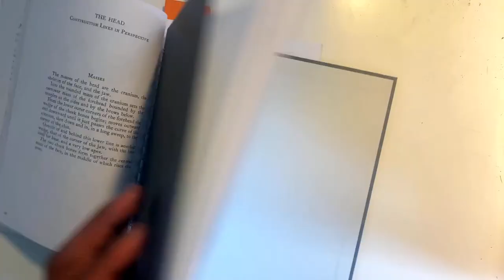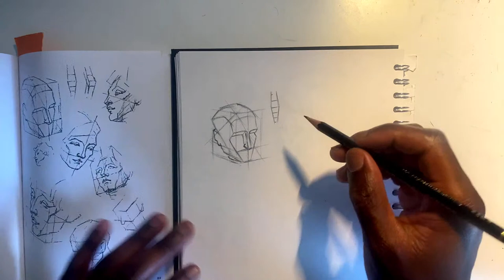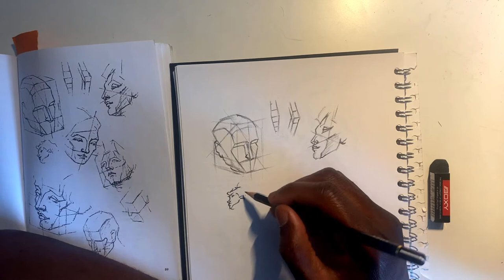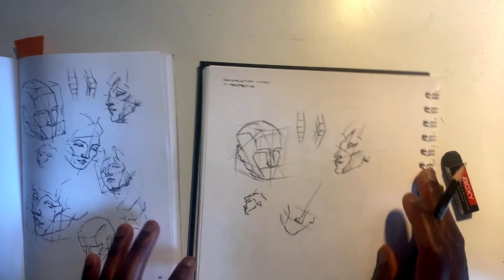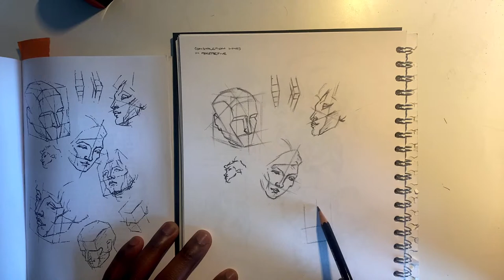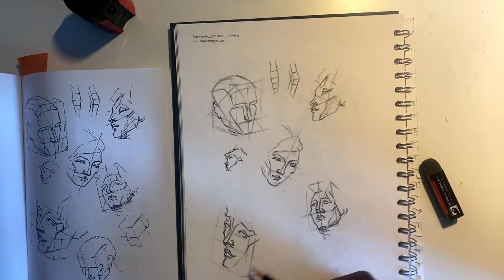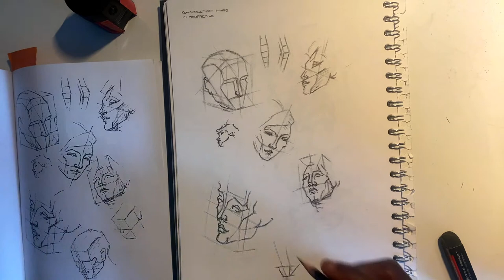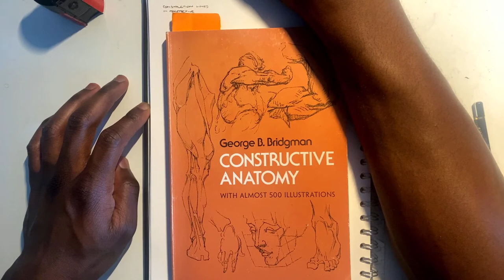George Bridgman: Constructive Anatomy #31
We study The Head in George Bridgman's Constructive Anatomy.

Music
Afro Samurai OST